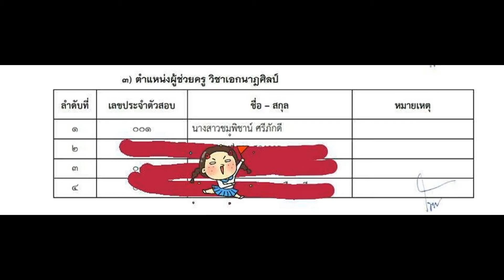Loadแนวข้อสอบ ผู้ช่วยพยาบาล กรมการแพทย์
- ความรู้เกี่ยวกับกรมการแพทย์
- แนวข้อสอบ ผู้ช่วยพยาบาล
- การจัดเตรียมเครื่องมือทางการแพทย์
- การดูแลรักษาเครื่องมือทางการแพทย์